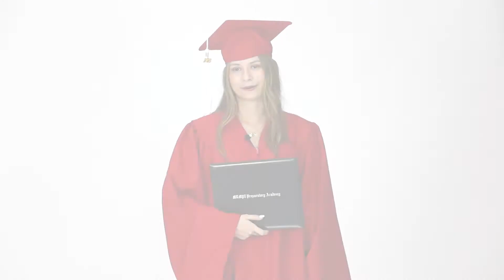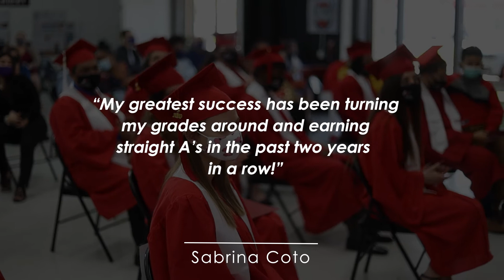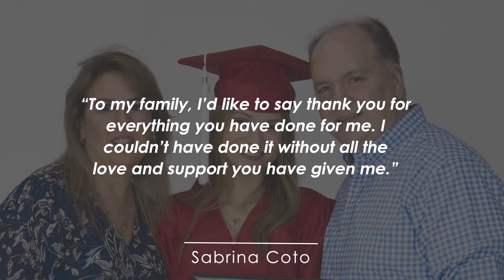Congratulations to Sabrina Elena Coto! MLMPIPA Graduate: Class of 2020